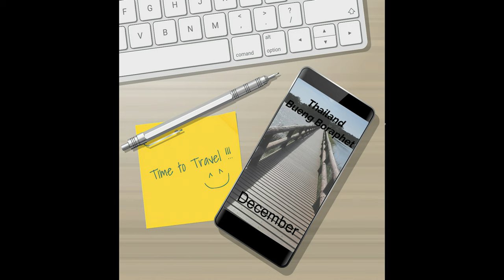Sony A7RIV 200-600mm - Photography Trips - Thailand Bueng Boraphet Bird Park, December 2021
Photography in Thailand with the Sony A7RIV and 200-600mm.
Fight shot, (BIF), and static shots with high cropping.

Bueng Boraphet is the largest freshwater swamp and lake in central Thailand. It covers an area of 224 km² east of Nakhon Sawan, south of the Nan River close to its confluence with the Ping River.